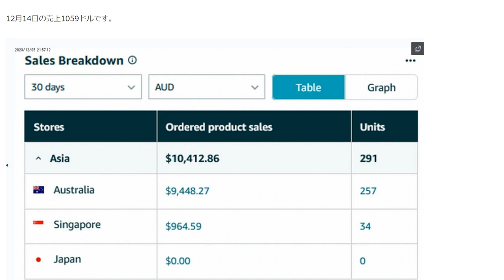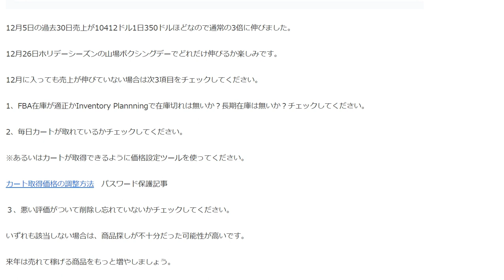オーストラリアAmazonカートが取得価格設定ツール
毎日カートが取れているかチェックしてください。
あるいはカートが取得できるように価格設定ツールを使ってください。

1日10分で月10万円を稼ぐ! Amazon輸出ビジネスがわかる本(2013/11/22)